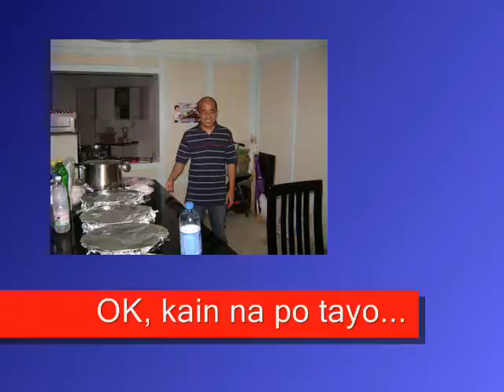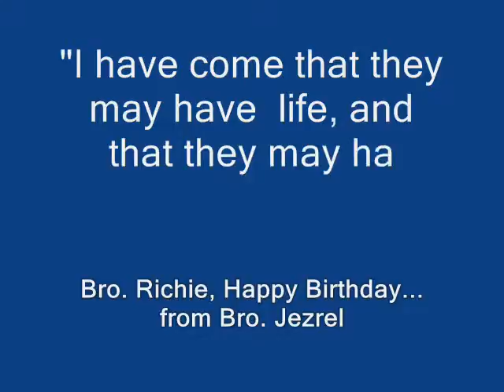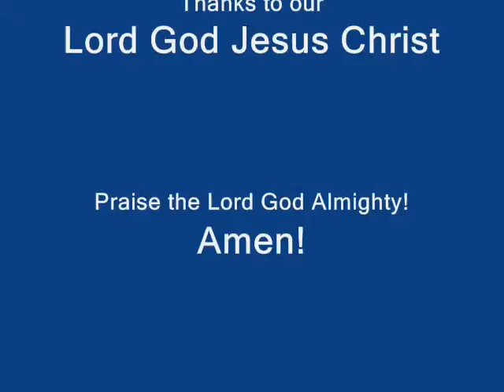The Power of your Love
A birthday celebration of Bro. Richie Nunez last October 25, 2008 in JIL Church Kuwait.